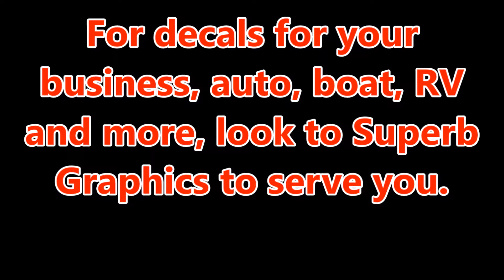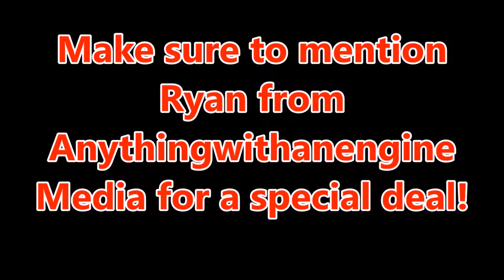Plant Bamboo - "Mudburban" Chevy Suburban Monster Truck Gets In Deep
Also, please consider putting a tip in our tip jar on Paypal.

This video as well as all other videos made from that same day are available in DVD format for a reasonable price.

and give us a like please.

PLEASE SHARE AS MUCH AS POSSIBLE.  THANKS!